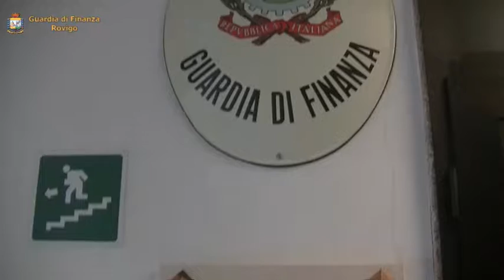BLITZ DELLA GUARDIA DI FINANZA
SEQUESTRATE 16 TONNELLATE CIRCA DI APPARECCHIATURE
ELETTRICHE NON CONFORMI AGLI STANDARD EUROPEI DI QUALITÀ E
SICUREZZA.